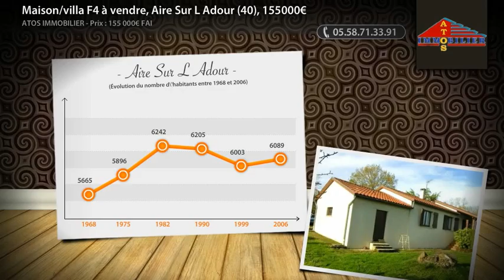Maison/villa F4 à vendre, Aire Sur L Adour (40), 155000€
Proche des commodités, agréable maison composée de 3 chambres, grand séjour, cuisine, SDB, combles aménageables, deux garages; le tout sur 1500 m² de terrain clos. Calme assuré. (Prix : 155000€ FAI)

• AGENCE :
Atos Immobilier (Aire Sur L Adour)

• ANNONCE :
• Type de bien : Maison/villa
• Nb de pièce : 4
• Surface : 90m²
• N° de mandat :
• DPE : 257 kWhep / m².an
• GES : 14 kgéqCO2 / m².an
• Prix : 155 000,00€ FAI